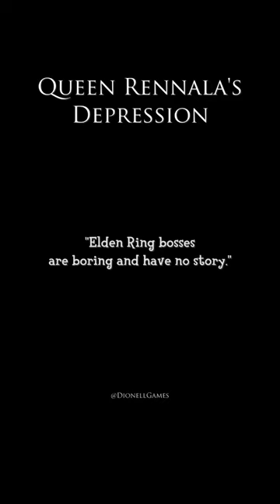Queen Rennala's Downward Spiral - Elden Ring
Queen Rennala's downward spiral in Elden Ring. One of the most tragic stories for me. A lot of people had been hating on Ranni but who can really blame her, everything around her is messed up. Also I plan on making a series for this. Let me know what you guys think!

➡️Songs:
Stan by Eminem ft. Dido

Please consider leaving a like and sub if you guys enjoyed this video! I have plenty more Elden Ring contents like this, thank you!